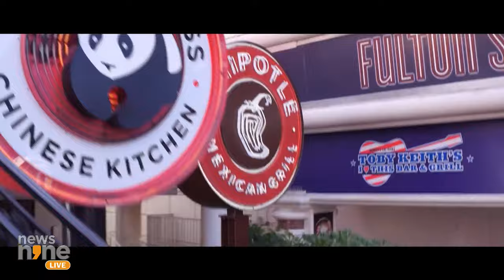Karnataka Summit| The Growth Guarantee| Revenue Min Krishna Byre Gowda on Karnataka Dream | News9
The Congress after coming to power with guarantees has embarked on reviving the state's finances and keeping social schemes afloat. Revenue Minister Krishna Byre Gowda speaks on shoring up revenues and bringing the growth story back to Karnataka.